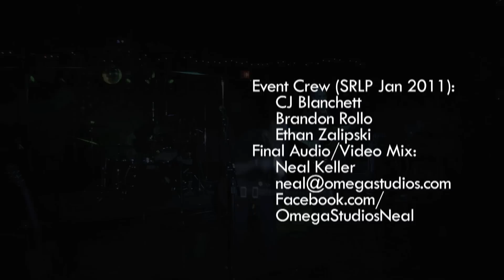Ron Land Band "I Think It's Love".mov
The Ron Land Band perform for an SRLP session at the Omega Studios' School on January 8, 2012.